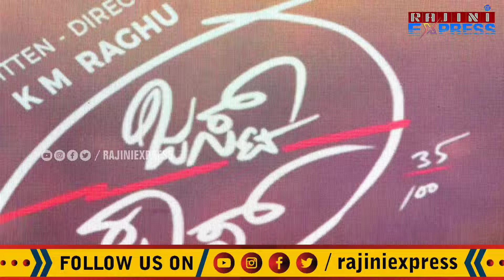"ಜಸ್ಟ್ ಪಾಸ್" ಚಿತ್ರದ ಟ್ರೇಲರ್ ಬಿಡುಗಡೆ | Just pass movie trailer launch